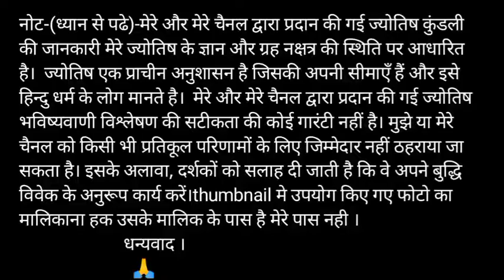G or N naam ki jodi kaisi hoti hai / G or N Naam ki jodi / N Naam Wale Log Aur G Naam Wale Ki Jodi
G aur N ki jodi | G Name Wale Log Aur N Name Wale Logo Ki Jodi kaisi hoti hai?

धन्यवाद ।